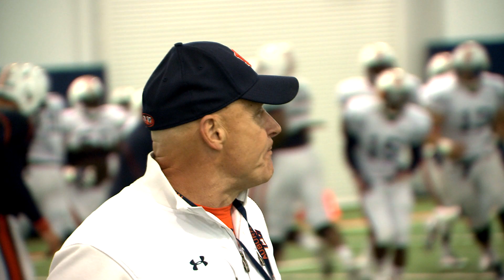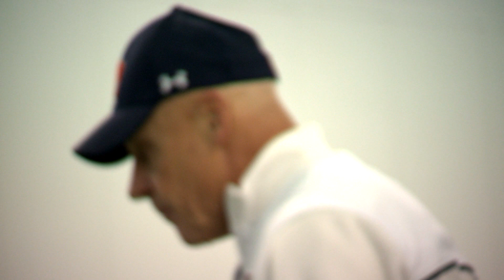Wired for Sound: J.B. Grimes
Follow, Offensive Line Coach, J.B. Grimes as he whips the offensive line into shape during practice...